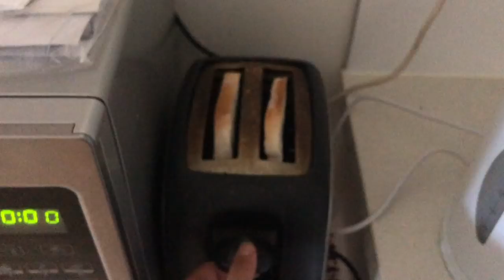YOUTUBE SWEARING VIOLATION (vlog)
just another day in the life of a janoskian. unfortunately all of our swearing will be bleeped from this point on until we find an x rated platform to post on haha considering redtube. peace love and bubblegum XD